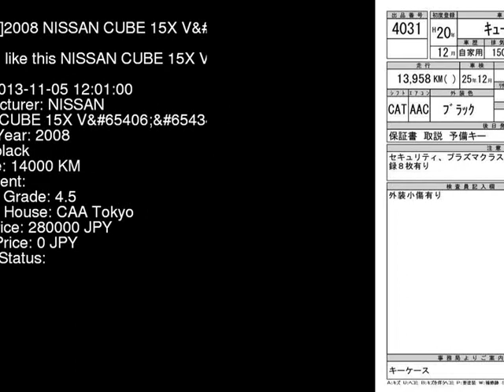2008 NISSAN CUBE 15X_V Z12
the Authority on JDMs since 2007!  . Details on this car from auction in Japan